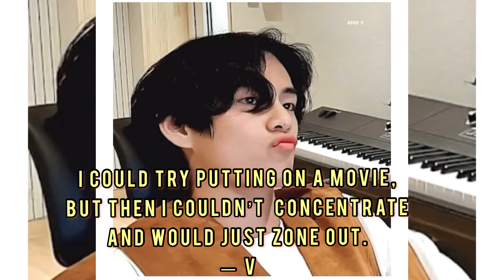BTS’s V Does Only One Thing For Hours When He’s Alone At Home 😂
bts btsv army kpop In a past interview with Weverse Magazine, V was asked how he passes time when he’s by himself.